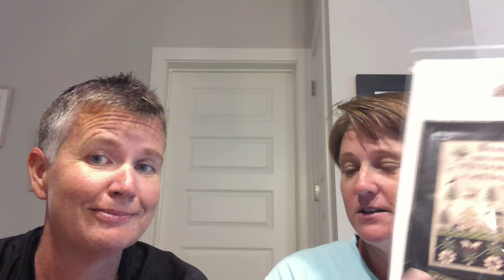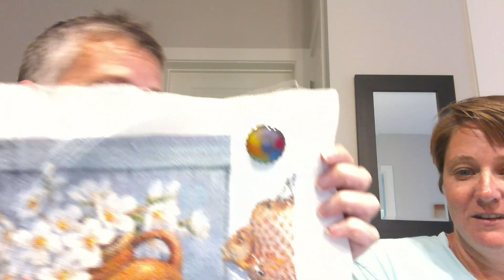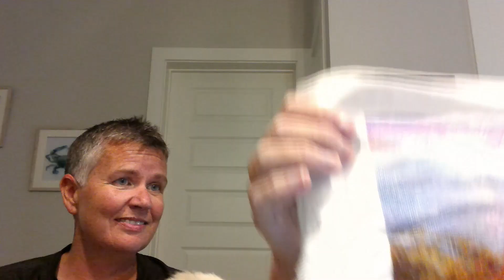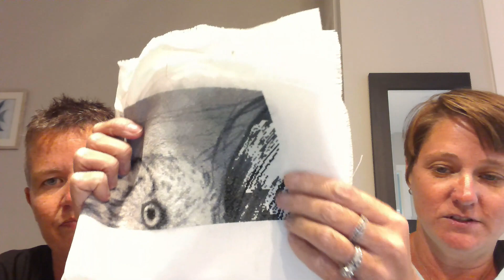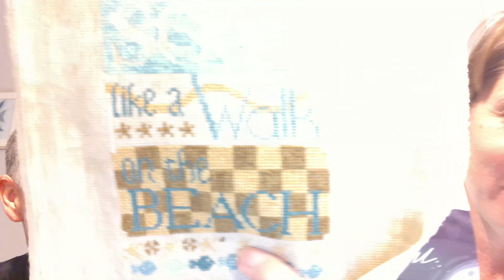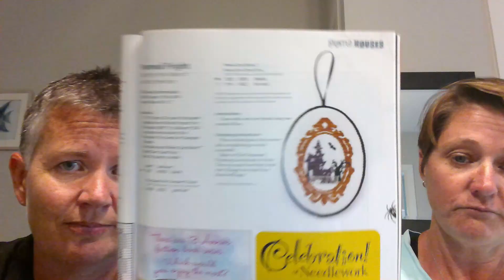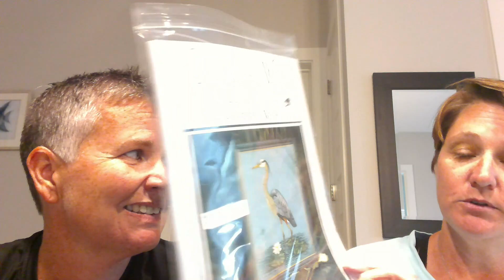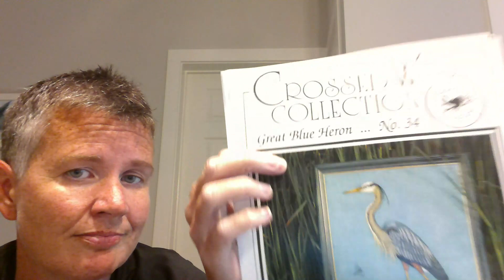Floss Tube #36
"Hello Stitchy Friends and Welcome to The Current Stitchuation!

Amy: @barefootneedleart
Memory: @crossstitchalatte